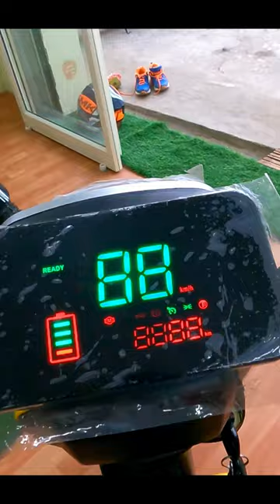Techo Electra saathi Electric scooter specifications & review in Hindi.